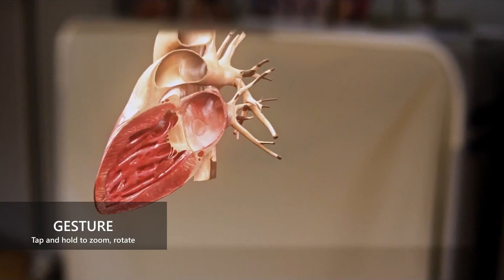Microsoft HoloLens: Gesture Input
Gestures are a form of input on HoloLens. Once you've targeted a hologram with your gaze, you can interact with that hologram with a gesture.